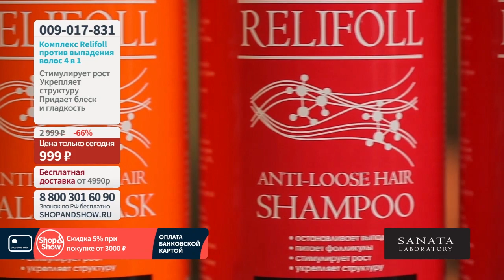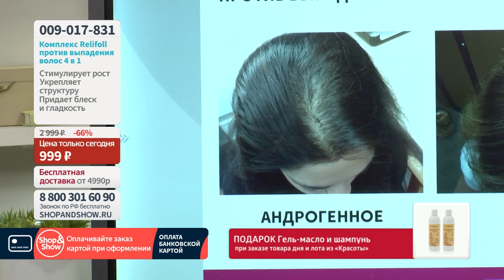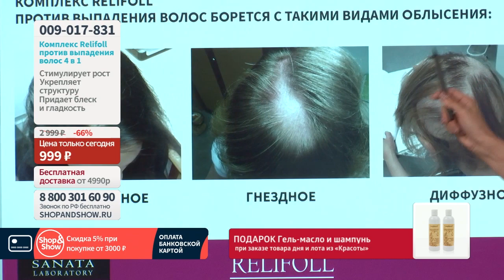Комплекс Relifoll против выпадения волос 4 в 1. Shop & Show (красота)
[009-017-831] Комплекс Relifoll против выпадения волос 4 в 1

Давайте дружить ;)